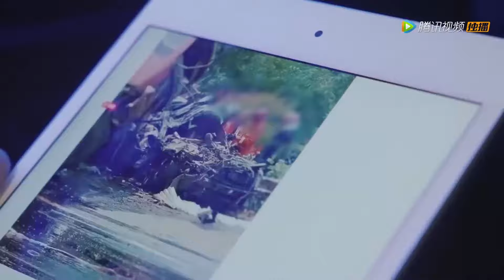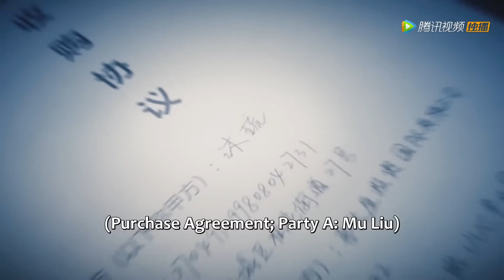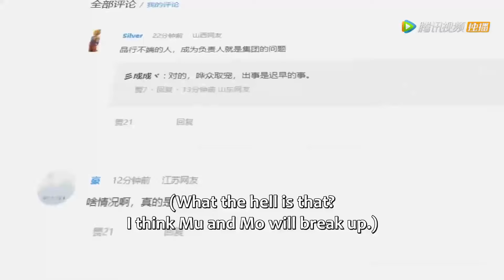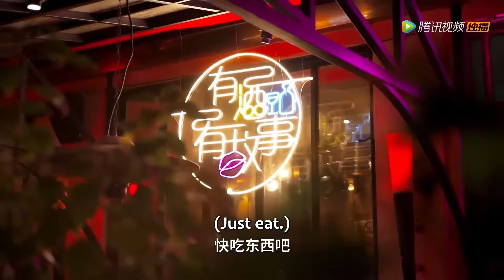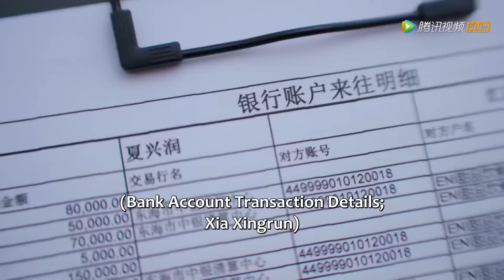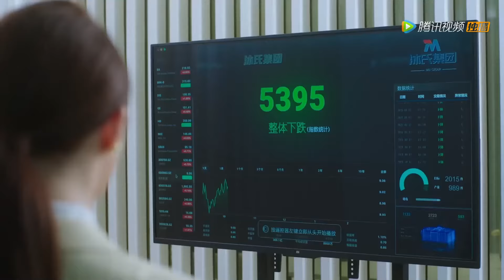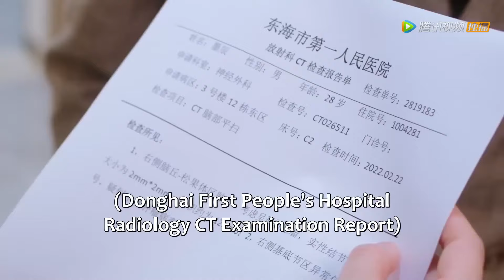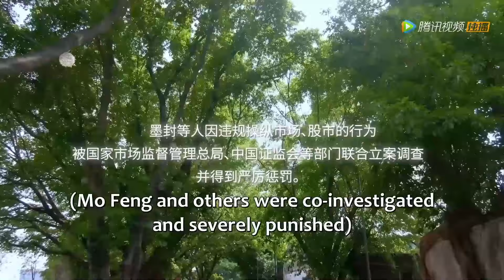完整版💥她假扮孿生姊姊執掌公司，為查真相狂撩殘疾總裁，卻不知他愛的一直是她！进击的沐小姐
🍎剧名【Drama Name】：进击的沐小姐